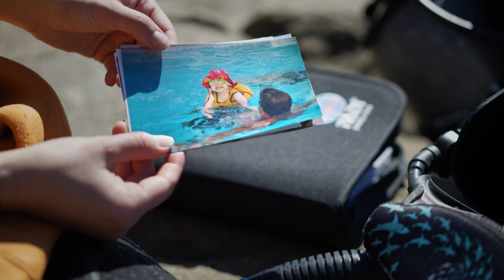Diver Spotlight ft. Mariah Meyer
Marine Biologist and PADI Dive Master, Mariah Meyer, discusses her dive journey with the Scuba.com team and what scuba diving means to her as a dive professional.

Visit Scuba.com and start a dive journey of your own today!

Follow Mariah Meyer!